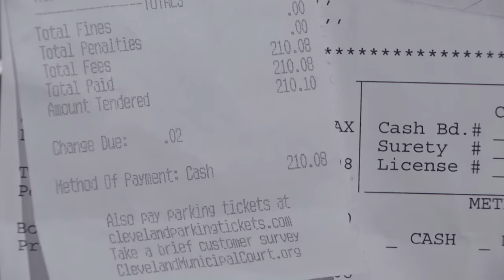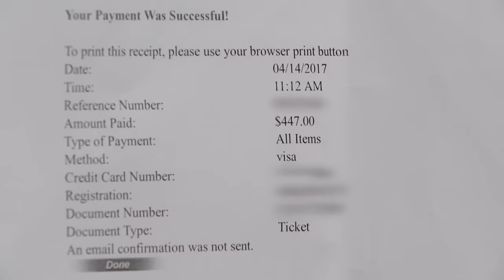Man Threw Parties and Destroyed Friend’s House?! | Part 2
Weynenita says Noah threw parties at her house almost every day. Noah says it was in disarray when he moved in.